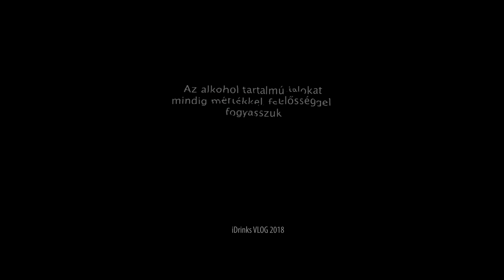Pisco Capel Reservado - iDrinks.hu VLOG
Mai italunk egy perui szőlőpárlat. A Pisco nálunk kevésbé ismert, de András most tesz arról, hogy ez megváltozzon.

Az iDrinks vlog a minőségi italok kedvelésére és mértékkel történő fogyasztásába kíván bevezetni. Akár otthon is, mert nem csak az igazi bárokban lehet szépen és jól szervírozott italokat inni, odafigyelhetünk erre otthon is.
Mert az italok világa hihetetlen széles, és értő és nyitott felfedezése csodákat ígér. Az italok története, a világ más eseményeihez való kapcsolódásuk izgalmas  Kezdjünk hát neki.

Ha tetszett a videó, netán a bemutatott italok is, keress minket a weben:
Itt egyébként a blogunkat, a Prémium italok blogját is olvashatod.

És persze kövess Facebookon és Instán is.

A videó bevezetőjében, barátaink, az igen kedvelt, fantasztikus ír zenét játszó The Scarlet, Phoneix című dalának néhány taktusa hallható, köszönjük nekik.
A videó elkészítésében a ImagiCORE csapata volt a segítségünkre.